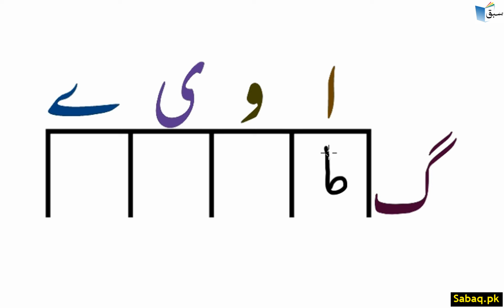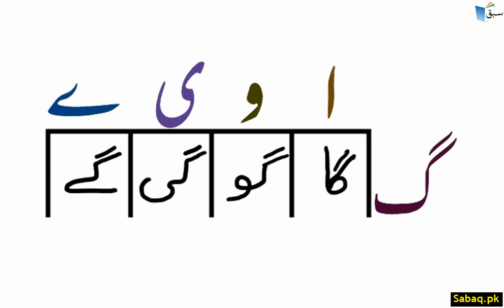(ف، ق، ک، گ) کو (ا، و، ی، ے) کے ساتھ ملا کر دو حر, Urdu Lecture | Sabaq.pk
This video is about: (ف، ق، ک، گ) کو (ا، و، ی، ے) کے ساتھ ملا کر دو حر, Urdu Lecture | Sabaq.pk |. Practice tests and free video lectures for Physics, Chemistry, Biology, Math’s, Computer Science, English & more subjects are also available at Sabaq.pk. So, subscribe to Sabaq.pk/Sabaq Foundation now and get high marks in your exams.

CLASSES WE COVER AT SABAQ.PK / SABAQ FOUNDATION:

1. KG
2. Class 1
3. Class 2
4. Class 3
5. Class 4
6. Class 5
7. Class 6
8. Class 7
9. Class 8
10. Class 9
11. Class 10
12. Class 11
13. Class 12
14. Class 13
15. Class 14
16. MCAT
17. ECAT
18. CSS

BOARDS WE COVER AT SABAQ.PK / SABAQ FOUNDATION:

1. FBISE
2. Sindh Board
3. KP Board
4. Balochistan Board
5. Cambridge

STUDY MATERIAL WE OFFER AT SABAQ.PK / SABAQ FOUNDATION:

1. Physics Lectures
2. Chemistry Lectures
3. Mathematics Lectures
4. Biology Lectures
5. English Lectures
6. General Science Lectures
7. Computer Science Lectures
8. General Math Lectures
9. Accounting Lectures
10. Statistics Lectures
11. Advance Accounting Lectures
12. Cost Accounting Lectures
13. Practice Tests
14. Physics Practical
15. Chemistry Practical